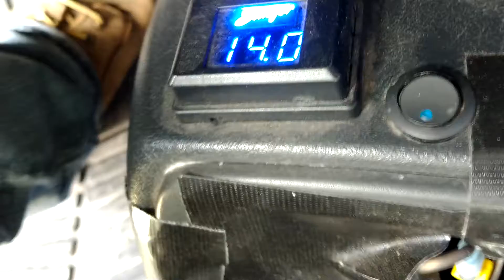Sundown goodness BOOM BABY 😍